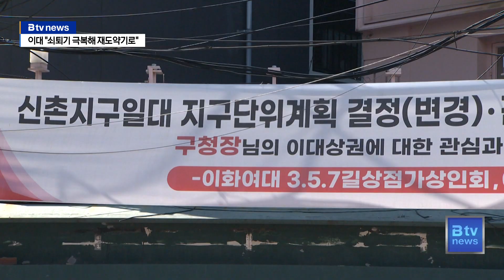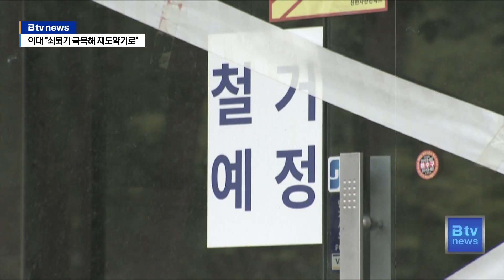[으랏차차 지역경제] ② '오피스텔촌' 바뀐 이대 상권…"이제는 재도약기"_SK broadband 서울뉴스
[기사내용]

박종화 앵커)
앞서 보신 것처럼 이대 상권은
과거 화려한 부흥기를 보냈지만
최근 5년 사이 급격한 쇠퇴기를
맞고 있는 게 사실입니다.

상권을 대표하던 옷가게나 미용실은
점점 사라졌지만 그 사이 새로 생겨난 것들도 있는데요.

바로 상가 건물을 허물고 지은 오피스텔들입니다.
이미 오피스텔촌으로 변한 이대 상권 골목.
새로운 모습으로 다시 활기를 찾을 수 있을까요.
이어서 서주헌 기자가 보도합니다.

리포트)
이대 상권이 이지경까지 온 데에는
업종 제한이 주요 원인으로 꼽힙니다.

10여 년간 발목을 잡았던 이 제도는
지난 4월 사실상 폐지됐습니다.

이제는 이미용원과 의류 소매점 뿐만 아니라
음식점과 공연장, 병원 등 입점할 수 있는
업종이 대폭 확대됐습니다.

그 이후 주요 도로의 일부 빈 점포들은
다시 쓰임을 찾았습니다.

어두웠던 밤길은 조금이나마 빛을 찾고 있습니다.

하지만 여전히 골목 곳곳은
활기를 잃은 상태입니다.

[박지원ㅣ이화여자대학교 1학년]
"죽은 느낌이 들고 활기차지 않아서 좀 지나다니면서
기분이 좀 별로였습니다.
학생들이 이용하기에 가격대도 적당하고 또 수업 중간에 간편하게
먹을 수 있는 그런 식당들이 좀 많이 생기면 좋겠습니다."

관할 지자체인 서대문구는 안간힘을 쓰고 있습니다.

올해 상권 쇠퇴의 원인과 미래의 활성화 등을 분석하는
용역을 발주했습니다.

또 유명 요리사들을 초청해 팝업 레스토랑을 열고
사람을 모았습니다.

찾는 이들의 편의를 위해
이화여대와 부설 주차장 공유 협약도 맺었고
신규 주차장 건립 계획도 수립 중입니다.

[이성헌ㅣ서대문구청장]
"7백 대 정도를 주말에 주차할 수 있도록 학교하고 협약을 맺었고
올해 용역을 발주했기 때문에 그 결과가 나오게 되면
내년부터는 본격적으로 사업 유치가 좀 더 이뤄지고 활기를
띄지 않겠는가 생각하고..."

"이렇게 여러 가지 노력들이 진행되고 있지만
당장의 마법 같은 회복을 기대하기는
어려운 게 현실입니다. 시간이 조금 더 필요하다는
뜻이기도 한데요. 이대 상권의 변화에는 또 하나의
변수가 있습니다. 바로 제 뒤로 보이는 오피스텔들입니다."

현재 이대 상권 안에는 총 30여 곳의 오피스텔이 있습니다.

옷 가게와 신발가게, 미용실 등이 있던 상가가
허물어진 자리에 우후죽순처럼 늘어났습니다.

최근 2년 사이에 건축 승인된 곳만
13개동, 962세대에 달합니다.

입주민들은 주로 대학생들과
도심으로 출퇴근하는 직장인들.

앞으로 이대 상권은 이들의
욕구에 맞춰서 변화 할 가능성이 높습니다.

실제 지금도 각 오피스텔 1층의 상가들은
음식점이나 빨래방, 부동산 등으로 채워지는 추세입니다.

[이선용ㅣ이화여대 3.5.7길 상점가 상인회장]
"사실상 거주하는 사람들 위주로 갈 수밖에 없죠. 그 인원도
1만 명 가까이 되니까 그러면 결국은 식당수 위주로 음식점 위주로
바뀌지 않을까 생각이 들고요. 사실상 입점 문의가 오는 것도 거의 음식점 위주로 문의가 오고 있어서 그쪽으로 활성화되지 않을까 싶습니다."

과거 위기에 발 빠르게 대처하지 못했다고
평가되는 이대 상권.

쇠퇴기를 교훈 삼아 앞으로는 도약기,
계속되는 변화 속에서 활기를 찾을 일만 남았습니다.

(영상촬영ㅣ신승재 이기태 최준호 기자)
(영상편집ㅣ최준호 기자)

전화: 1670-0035